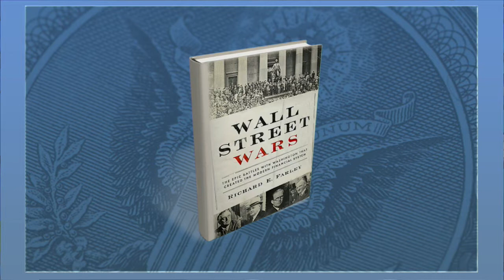Historically Speaking Banks Not Kidding About Stifling Regulation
Historically speaking Wall Street banks are indeed being stifled by burdensome regulations in the aftermath of the 2008 crash, but the kinks will eventually be worked out, said Richard Farley, author of 'Wall Street Wars.' Farley added that another crash will indeed happen again because it is impossible to control irrational exuberance when it is coupled with huge amounts of capital. He said the parallels between the Pecora Commission of 1932 has tight parallels to the hearings held in the wake of the Great Recession because in both cases unknowing politicians were blamed for the financial disaster.